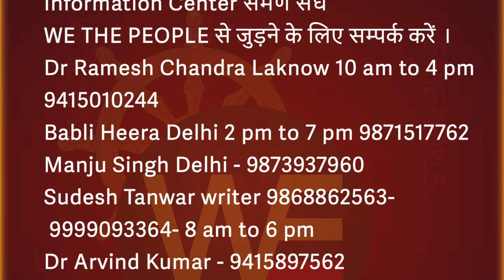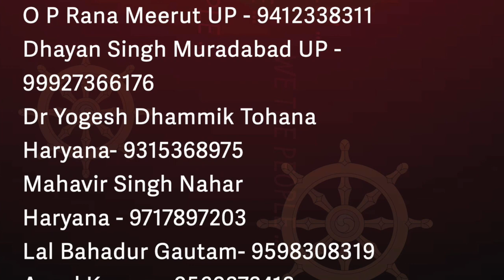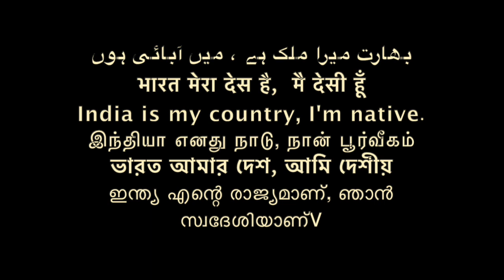समण संघ concept by Ramesh Katke Maharashtra /Sudhir Raj Singh/Pali